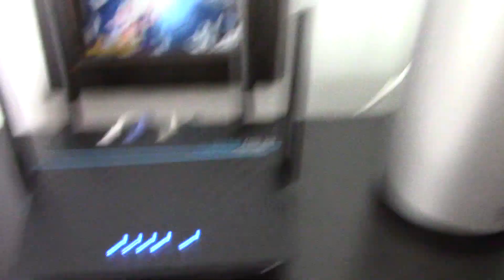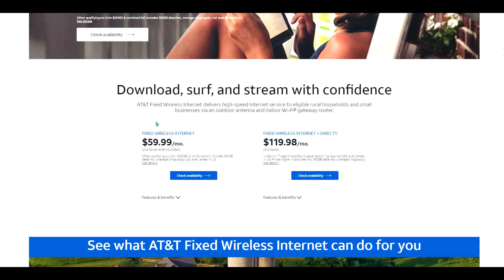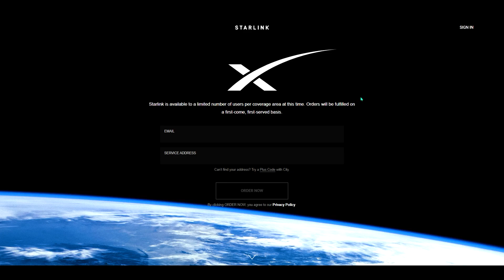The Fastest Rural Internet Available - Comparing Services - Starlink 150mbs Coming Soon?!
Looking at the available options for rural internet. T-Moble, Verizon and AT&T.  Also a peak at SpaceX's Starlink internet service - coming soon!